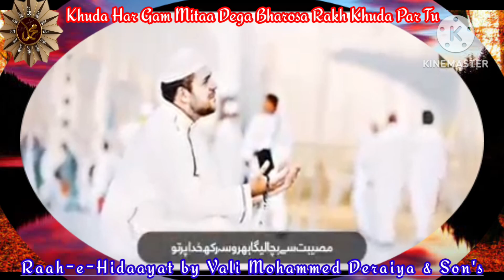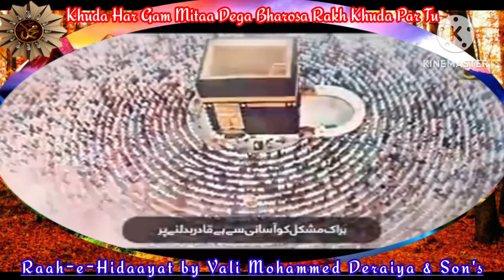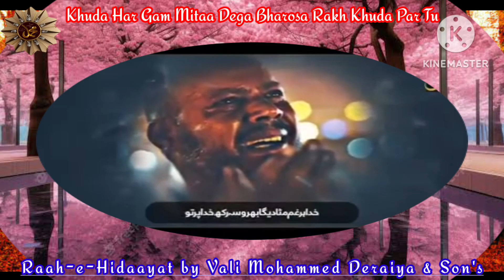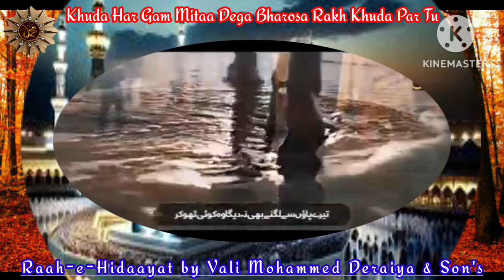KHUDA(allahﷻ) HAR GAM MITA DEGA.BHAROSA RAKH KHUDA PAR TU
KHUDA(allahﷻ) HAR GAM MITA DEGA.BHAROSA RAKH KHUDA PAR TU naat by ‎@1.Raah-e-Hidaayat